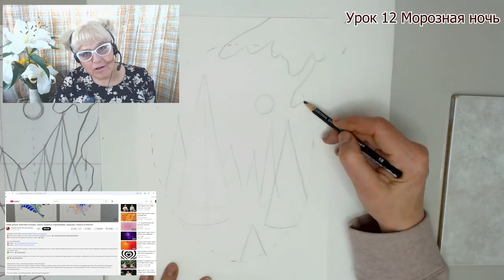🔥 Сквозь морозное окно 🔥 Through the Frosty Window 🔥 Durch das frostige Fenster 🔥